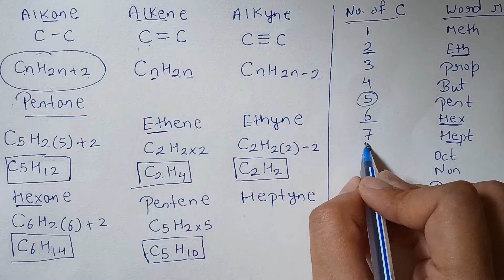Alkane|| Alkene|| Alkyne|| general formula|| structural formula || class 10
basic chemistry carbon compounds
how to find molecular formula for alkane alkene alkyne
General formula for alkane alkene alkyne
carbon compounds structural molecular formula for alkane alkene alkyne
what is alkane alkene alkyne class 10
basic chemistry alkane alkene alkyne
alkane structural molecular formula
alkene structural molecular formula
alkyne structural molecular formula